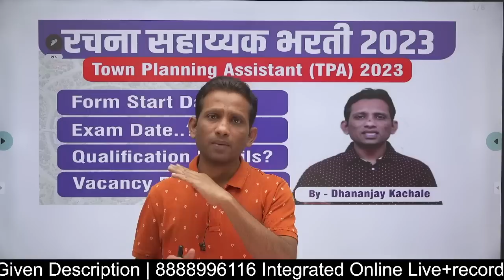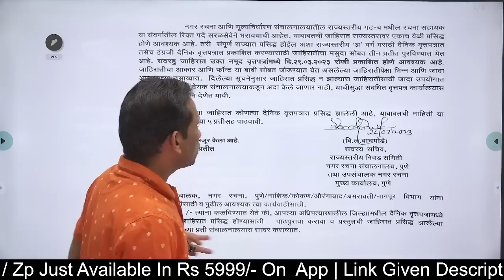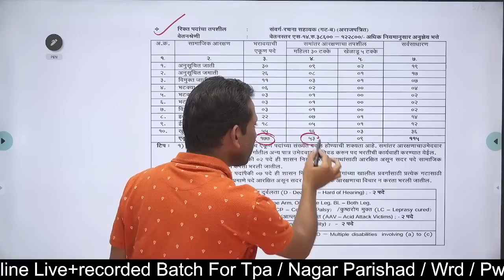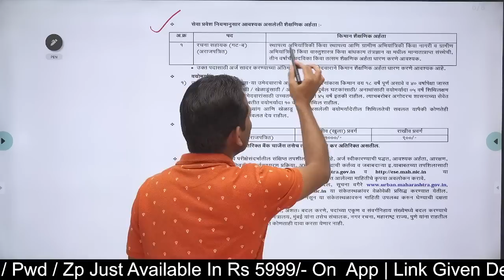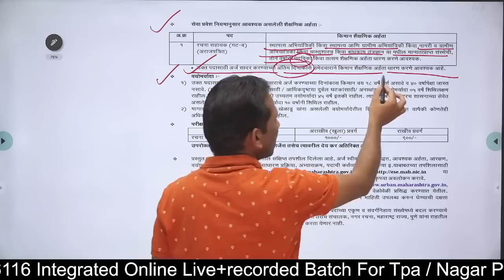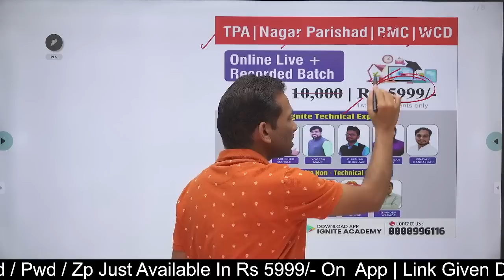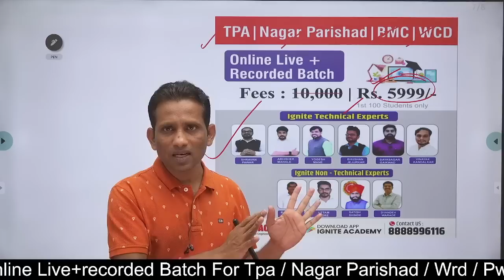Town Planning Assistant Exam 2023 | TPA notification 2023 | Town Planning Assistant New Vacancy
🔷WCD JE | BMC | Nagar Parishad | PWD | ZP JE Useful For All JE Exams🔷

🔳Features of  Batch 🔳
🔸Best Experienced Faculty In Maharashtra
🔸Free Online Test Series (20,000+Mcqs Covered With Detailed Solution)
🔸Technical +Non Technical Syllabus Covered.
🔸Learn As Per TCS and IBPS Pattern Also
🔸Also Useful For Central Government Exam Link SSC JE /RRB JE

🔥 Get Course in 5999 Rs Only🔥

tpa new notification
tpa recruitment
tpa exam update
tpa exam
tpa salary
tpa civil engineering
mpsc civil engineering
civil engineering vacancy 2023
tpa architecture
tpa syllabus
town planning assistant syllabus maharashtra
town planning assistant syllabus
assistant town planning exam 2022 syllabus
town planning assistant recruitment 2023
assistant town planner
assistant town planning exam
town planning syllabus
mpsc tpa 2023